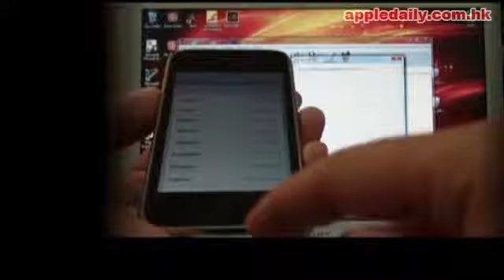iPhone漫遊注意事項：關掉數據漫遊會自動接駁！應把電郵系統改為手動！